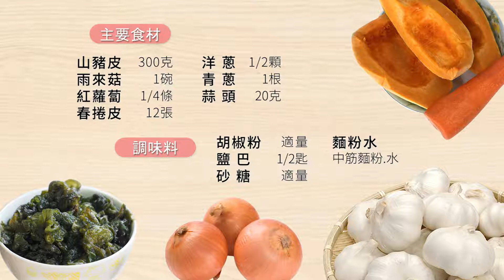【牡丹】雨來菇山豬卷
雨來菇，原住民稱它為「情人的眼淚」，為一美味富含各種營養元素之高貴食材，原住民特色餐廳裡常見的一道美味佳餚，最常見的烹調方法是炒蛋，也適合煮湯與涼拌。
「情人的眼淚」名字是來自原住民阿美族一段淒美的傳說，相傳一對相愛的戀人因為得不到雙親的祝福而決定私奔，最後離開了人世，而這對情侶眼淚落下的地方長出了雨來菇，也因此有了這樣浪漫的名稱。

～主要材料
山豬皮200克
雨來菇200克
紅蘿蔔1/4條
洋蔥1/4顆
蒜頭20克
青蔥1枝
春捲皮12片、

～調味料
胡椒粉 適量
鹽巴 1/2匙
砂糖 適量
麵粉水(中筋麵粉＋水)

～做法：
一、山豬皮及雨來菇切碎，川燙煮約１～２分鐘，瀝乾入盆備用。
二、春捲皮一片片撕開整平後，切邊成正方形入袋備用。
三、洋蔥切絲，紅蘿蔔切絲，蒜切末，蔥切小丁。
四、熱油下洋蔥絲、紅蘿蔔絲、蒜末，拌炒至香軟後，加入山豬皮、雨來菇、蔥拌炒，再加入水少許、鹽、糖、胡椒粉拌炒均勻後，加入麵粉水拌炒至餡料略黏稠，但不濕即可出鍋放涼備用。
五、取一張餅皮平放桌面成菱形狀，菱形包餡法，包成長條形狀後再以較濃稠的麵粉糊當黏著劑收邊完成，備炸。
六、熱油鍋（油溫約１６０度），下包好的春倦炸至表皮呈金黃色即可取出瀝油擺盤。